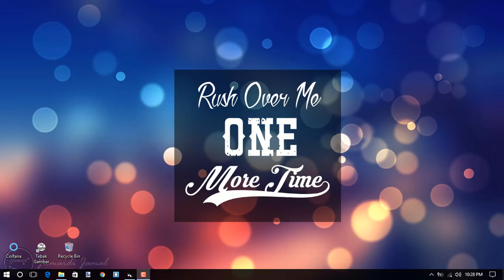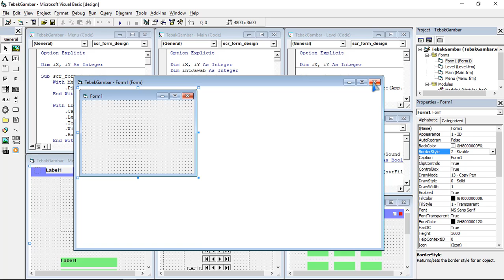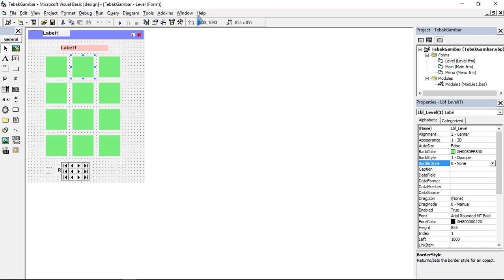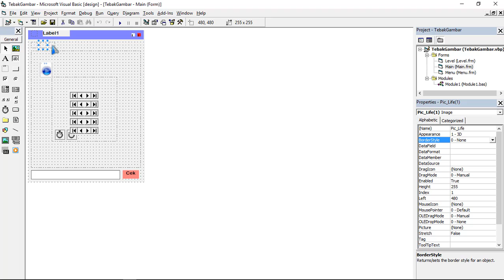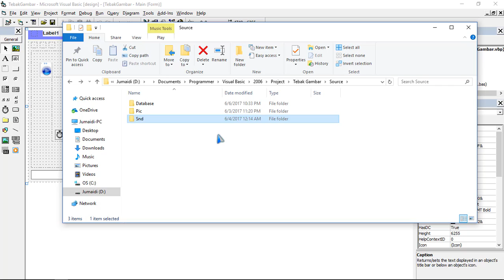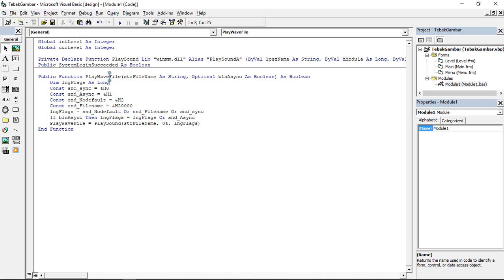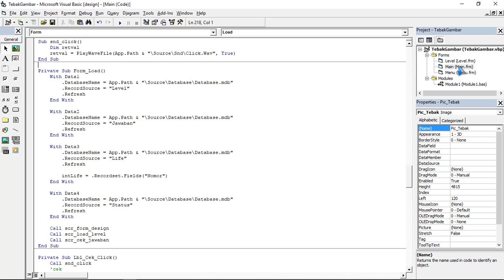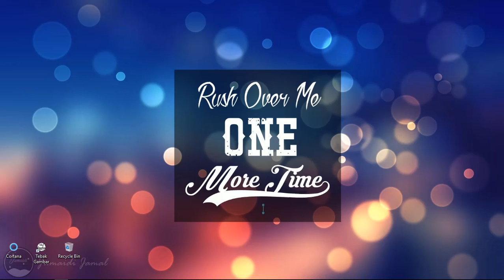WOW!! GAME TEBAK GAMBAR 2017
Hai semua, nama saya jumaidi jamal. ini adalah game tebak gambar yang saya buat sendiri dengan aplikasi visual basic 6.0. Keren gak ??